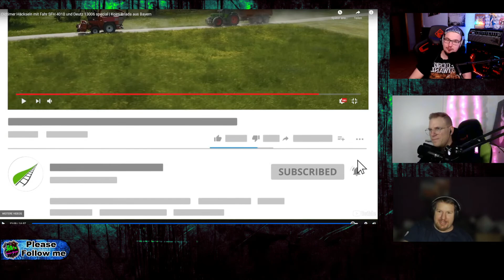Reaction - Die leben dafür! - Oldtimer Häckseln by Agropictures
Unterstüze mich mit ein Däumchen nach oben und ein Abo! :)

Kauft den LS22 & DLC's über meine Links und unterstützt den Kanal ohne Mehrkosten.

Alles fließt direkt in die zukünftigen Videos!